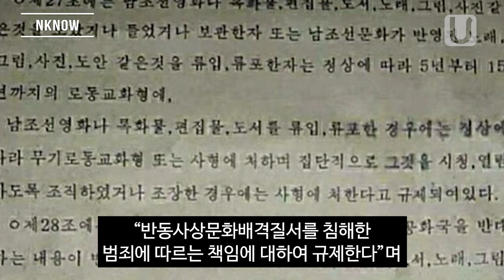북 김정은, 한국영상 유포 시 무기노동교화형에 최고 사형까지ㅣNKNOW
[NKNOW]

part 1. “南영상물, 대량 유입·유포 시 사형”…대남 적개심 노골화
part 2. 김정은 “핵잠수함 등 실험할 ‘시험소’ 군수공장에 확충·신설해라”

ㅡ